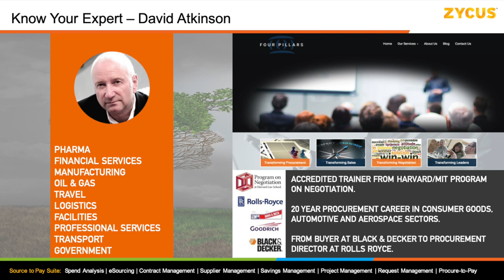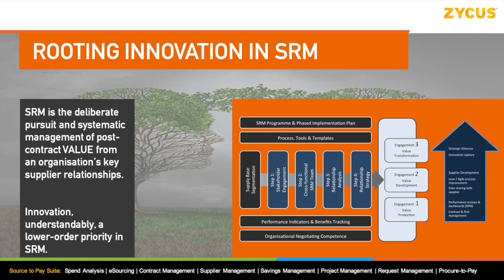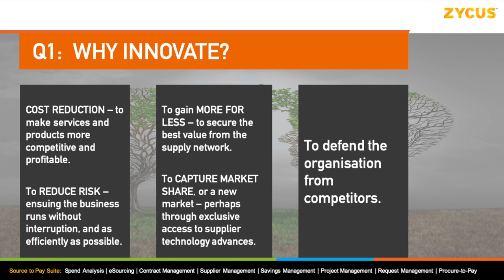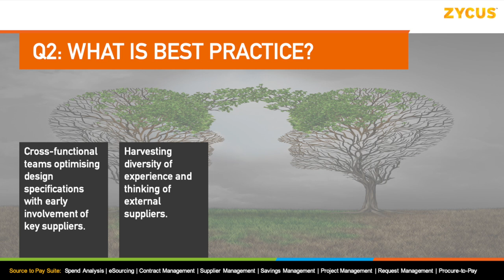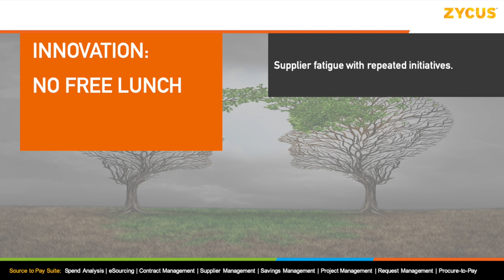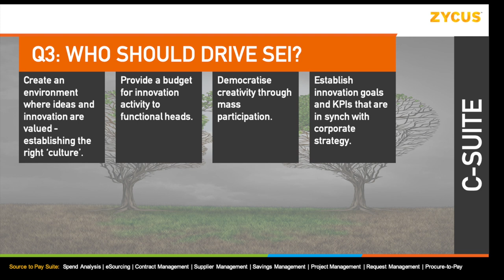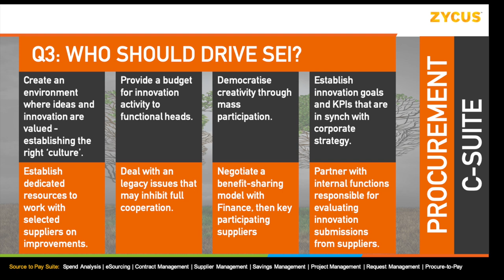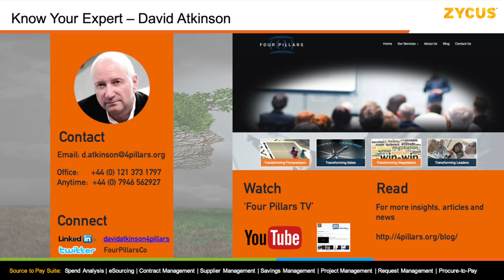Zycus webinar - Accelerating Supplier-Enabled Innovation with David Atkinson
Zycus - Accelerating Supplier-Enabled Innovation WEBINAR. Broadcast 23rd April 2019.

David Atkinson explains the key components of SEI and provides a prescription of how to harvest the best ideas from key supplier relationships. will of particular interest to procurement professionals, as well as designers.